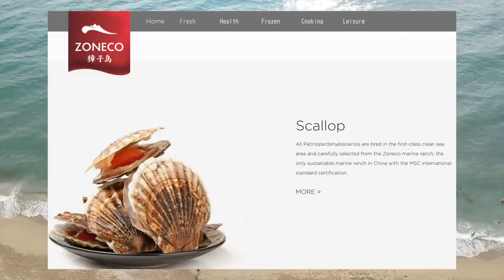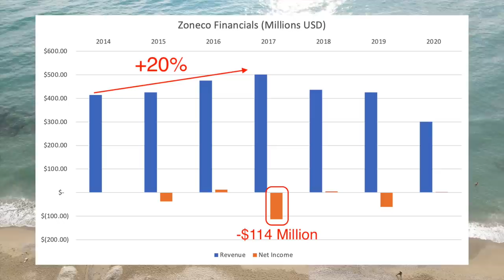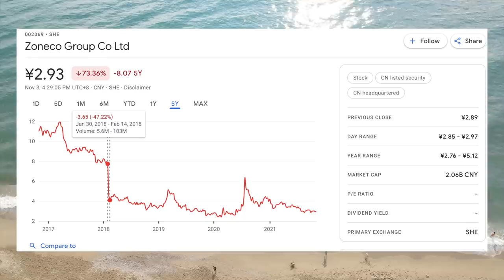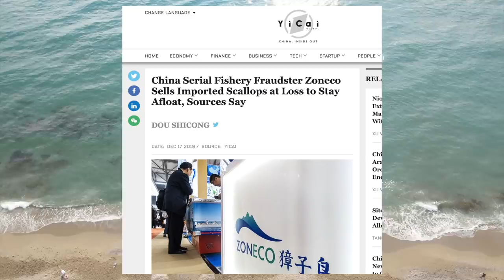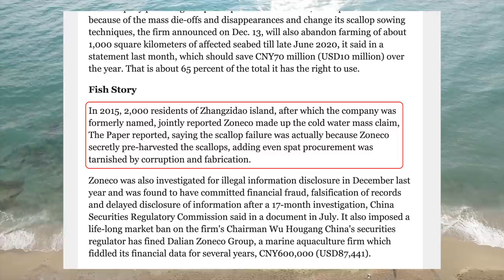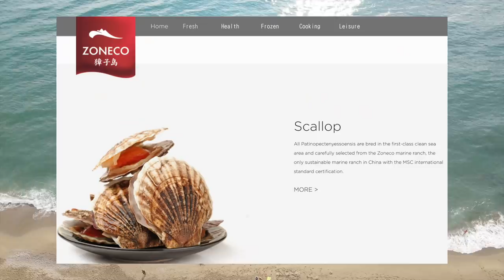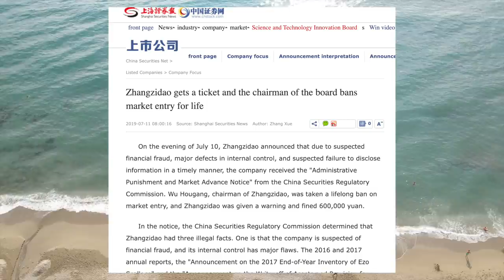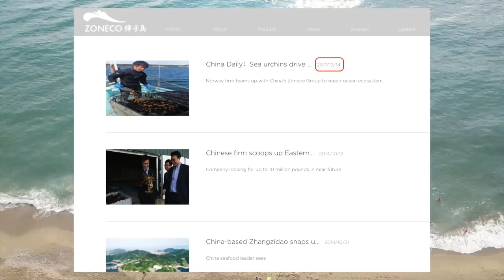How To Steal $300 Million Of Scallops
In this video we go over the case of Zoneco, a Chinese seafood company that turned out to be a massive fraud. They claimed to have a profitable scallop farm. As it turns out, corrupt officials within the company were possibly stealing and fraudulently selling them.